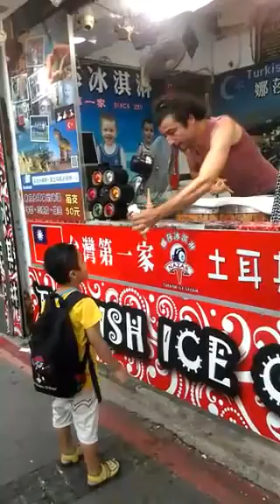TURKISH ICE CREAM AT TAIWAN .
Ice cream Turkish With Joke.